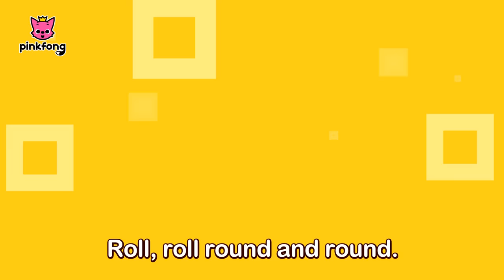Dance with Shapes | Shape Song | Dance Along | Pinkfong Songs for Children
★ YouTube Channel Chop Chop, Stretch Stretch!
Le'ts Do the fun excavator dance!

★ Lyrics

Dance with Shapes

Roll around, circle!
Cir-cir-cir-cir, circle.
Rol,l roll round and round and round.
Cir-cir-cir-cir, circle.
Roll, roll round and round.

Stomp, stomp, square!
S-s-s-s-square.
Stomp! stomp! here and there.
S-s-s-s-square.
Stomp here and there.

Slide, slide, triangle!
T-t-t-t-triangle.
Slide slide left and right.
T-t-t-t-triangle.
Slide left and right.

Point, point, diamond!
D-d-d-d-diamond.
Point with fingers 1,2,3,4
D-d-d-d-diamond.
Point 1,2,3,4

Shake, shake, star!
Twinkle-twinkle little star.
Shake, shake, shake your hands.
Twinkle-twinkle little star.
Shake, shake your hands.

Chu, chu, heart!
Ha-ha-ha-ha-ha-ha, heart.
Chu-chu-chu-chu give a kiss.
Ha-ha-ha-ha-ha-ha, heart
Chu-chu “I love you”

Voice by: Bommie Catherine Han, Anipen Matthew Digiacomo, Robert William Gardiner, Sharon Kwon